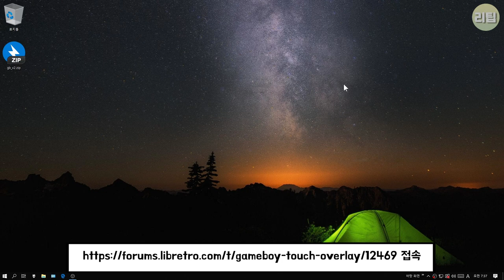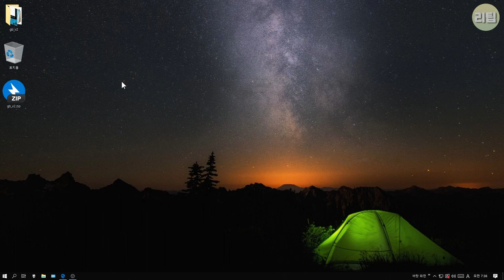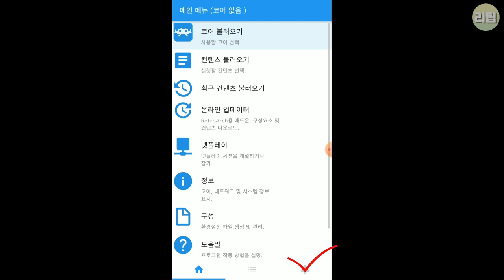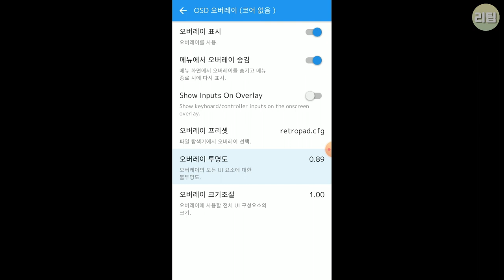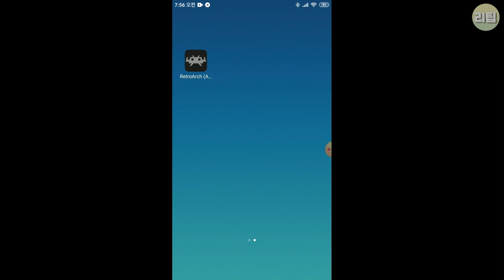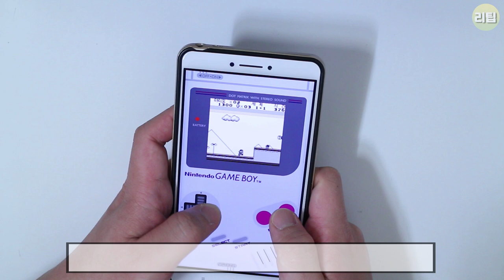스마트폰을 게임보이 감성으로 즐기는 방법